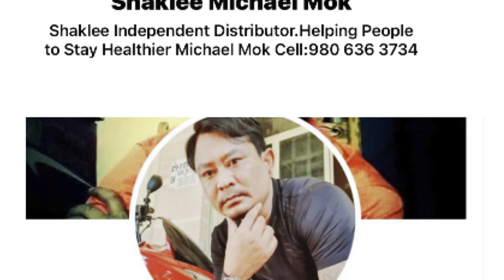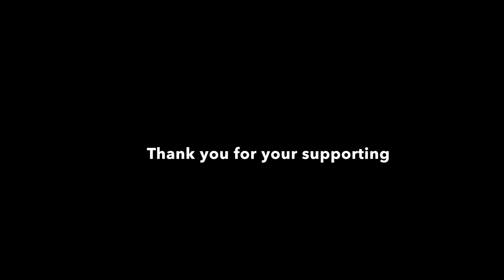#244 កូនរត់ចោលទុកបំណុលអោយគាត់ លោកយាយ គុង ឈឹម ៨៥ បានទទួលអំណោយពីសប្បុរសជនឯនាយសមុទ្រ ធ្វើបង្គន់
លោកយាយ គុង ឈឹម ៨៥ បានទទួលអំណោយពីសប្បុរសជនឯនាយសមុទ្រ